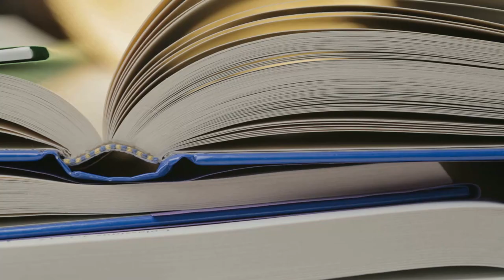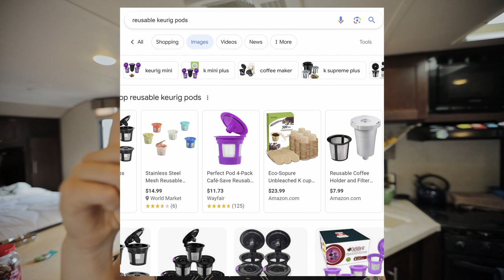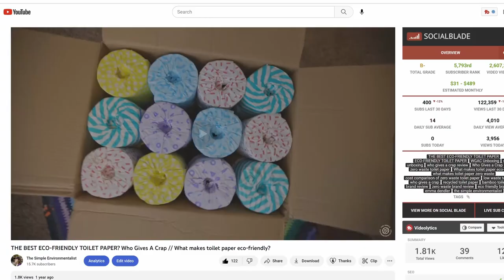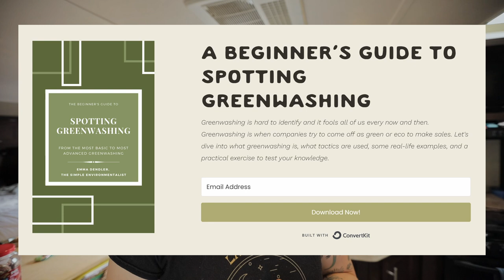Zero waste in a dorm room!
Looking for tips to be zero waste at college? Let's go! If you were zero waste in college, please share your other tips down below so we can all be low waste at college this year and years to come! How else do you live low waste in a dorm room?

Timestamps:
00:00 - Use your reusables!
2:50 - Make easy eco swaps
3:47 - Dine in vs take out
4:01 - Take only what you need
5:01 - Eat less meat
5:41 - Borrow books/use ebooks!
6:30 - Take digital notes and use e-planners
7:35 - Avoid using a car
8:08 - Take online classes
8:41 - Recycle and compost
9:20 - Reuse things!
9:58 - Get eco snacks
10:59 - How to make zero waste coffee
11:51 - Living zero waste with roommates
12:41 - More eco toilet paper options
13:23 - Ditch disposable paper products
14:20 - Cheap and easy eco cleaning
15:58 - Thrift and donate!!
17:05 - Avoid trends
18:07 - Download my free guides
19:16 - What are your tips?
20:26 - Bloopers